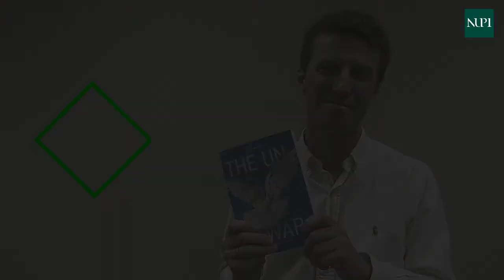Forskning funker: FN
Hvordan jobber forskerne på NUPI mot FN? Seniorforsker John Karlsrud forklarer.